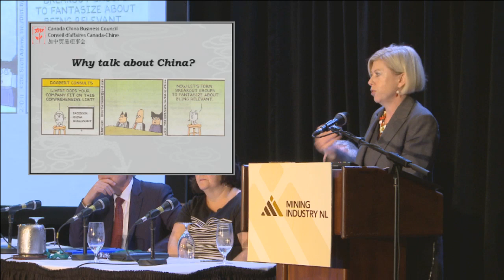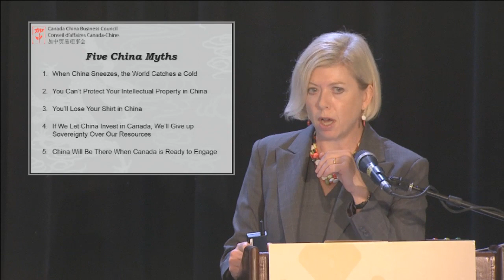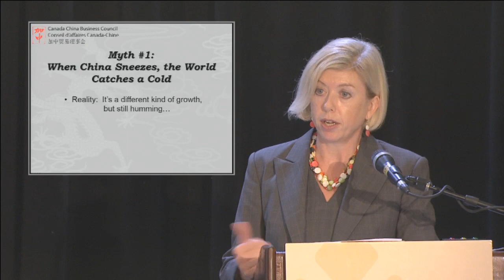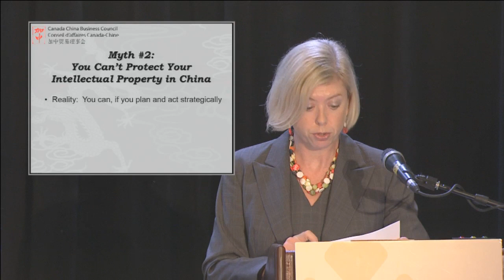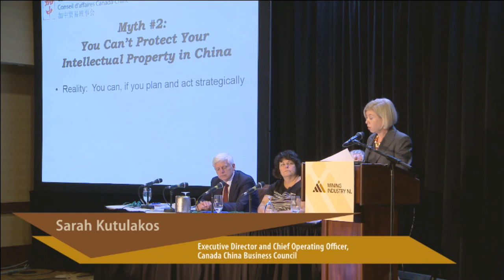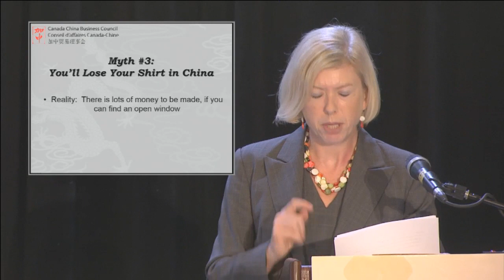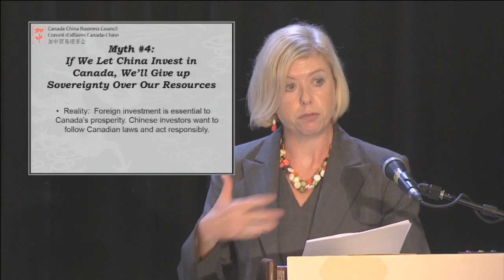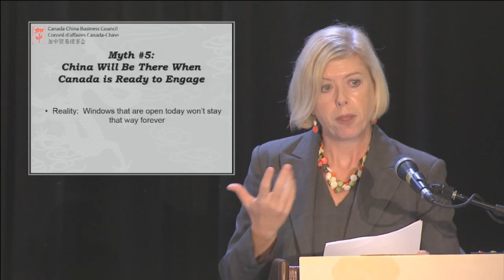Sarah Kutulakos - Canada China Business Council RIF2014 MIningNL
Presentation at the 11th Annual Resource Investors Forum (China Market Insights Session) September 22-23, 2014, St. John's, Newfoundland and Labrador, Canada